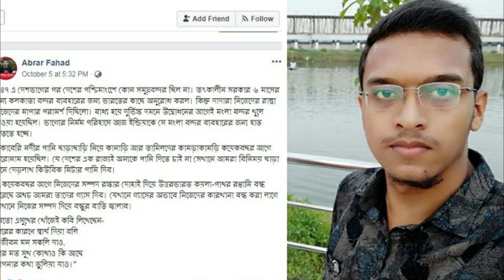আবরার হত্যাকাণ্ডে কত টাকা ক্ষতিপূরণ দিবে সরকার? র‍্যাগিং বন্ধে যে কড়া নির্দেশ দিলো আদালত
For: বাংলা নিউজ , বিডি নিউজ , bdnews , সর্বশেষ খবর , bdnews24 , bangla news24 , bangla khabar , সর্বশেষ সংবাদ , দেশের খবর , বাংলাদেশের খবর , trending news bd , বাংলানিউজ , trending news , breaking news bd , bangla khobor today , bangla news , বাংলা খবর , সর্বশেষ নিউজ , বাংলাদেশের নিউজ , ajker news,ajker bangla khobor,আজকের নিউজ,নিউজ ২৪,রাজনীতি,bd trending news,আজকের সংবাদ,latest bangla news,তাজা খবর,bangla khobor,bd news 24

সংবাদ মানেই গতি। বর্তমান যুগের সাথে সমান গতিতে এগিয়ে চলতেই সংবাদের প্রয়োজন। তাই আমাদের লক্ষ্য আমাদের চারপাশে ঘটে যাওয়া সর্বশেষ সংবাদ, বিশেষ সংবাদ, খেলার খবর, রাজনৈতিক খবর, দেশের খবর, জানা অজানা তথ্য, বিখ্যাত ব্যাক্তিদের জীবনী, সফল ব্যক্তিদের জীবনী, ঐতিহাসিক ব্যাক্তিদের জীবনী, ঐতিহাসিক ঘটনাবলী, বিশ্বের রহস্যময় ঘটনা, ঐতিহাসিক স্থানের ইতিহাস ও ঐতিহ্য, পৃথিবীর মজার সব ঘটনা, ঘরোয়া টিপস এবং বাংলা হেলথ টিপস সহ সকল প্রকার খবরে আপনাকে সমৃদ্ধ করা।আশা করছি আমাদের এই প্রয়াসটি কিছুটা হলেও আপনাদের উপকারে আসবে। থাকুন খবরের সঙ্গে।